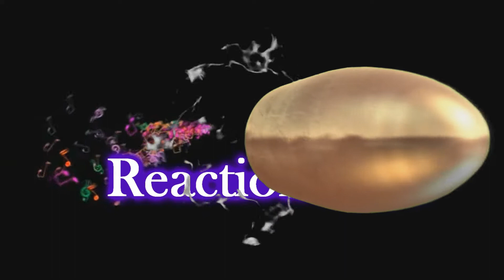Freddie Mercury - I Was Born To Love You | Reaction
You are officially welcome to join us as we turn back time aboard the Great Rock and Roll Time Machine.